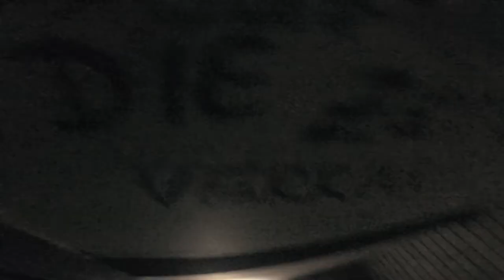New Year's Eve from a Rooftop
Accompany me sneaking into the construction site and sleeping on the roof of one of the highest buildings in the city. Enjoy the panorama and the lightshow of the futuristic TV tower while listening to screaming people and firework explosions.

PS: Try not to get startled by the pigeons.
PPS: Falafel tastes awesome.